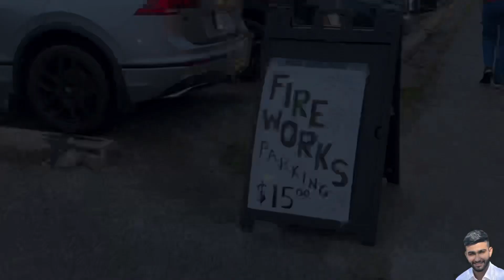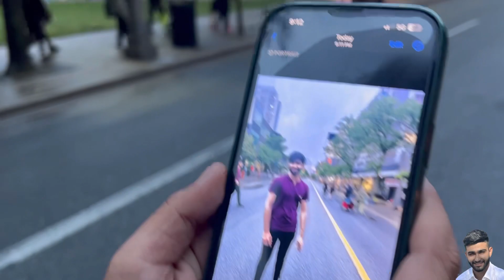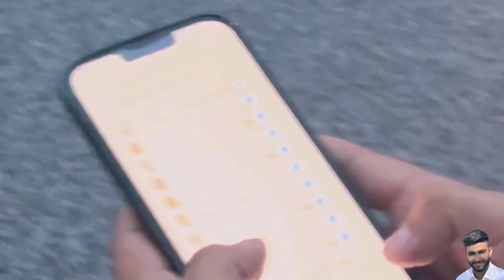Fireworks in Windsor on CANADA DAY || police rection || cute boy on DRONE